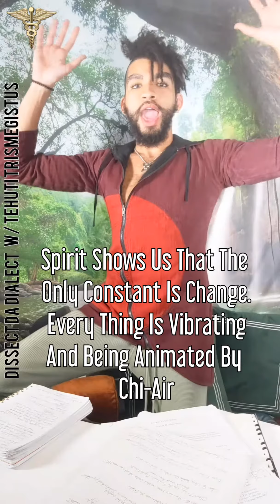Dissect Da Dialect Intro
Welcome To Dissect Da Dialect.
You are tapping in to the root of the CymaTree, I am a ya boii Tehuti Trismegistus, and today we're comin' at you straight from Mercury with a brand new series.

Dissect Da Dialect

So I've covered extensively how Spirits unconsciously, subconsciously, and consciously create life by making light heavy.

Words are even further proof of how spirits use light to weigh their wait and connect what cannot be connected,

Our individual spaces

This series is about exploring, knowing that No-Thing is a coincidence, how numbers, the first language of the universe, manifests its architectural nature in English

From here, we can explore the deeper meanings behind the signs/symbols that we use and appreciate how spirit articulates itself in ALL things, for we are creating all things in order to relate with one another.

Otherwise we'd be No-Thing/Alone in Our Imaginations.